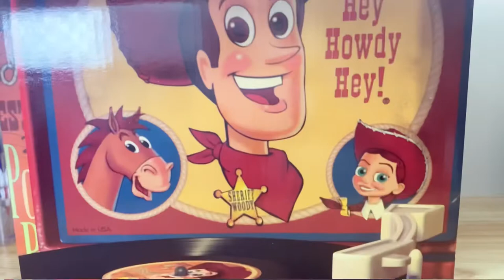Natnon Collection: Unbox Woody Round up Accessory case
สวัสดีค่ะ วันนี้ Natnon Collection เชิญชวนทุกคนมาเปิดกล่อง…
Accessory case ที่ชวนให้คิดถึงภาพยนตร์อนิเมชันขึ้นหิ้งอย่าง Toy story แน่นอนว่ารอบนี้ทางดิสนีย์เลือกใช้ซีนสุดตราตรึงอย่าง Woody Roundup มาเอาใจแฟนๆ โดยเฉพาะ และใช่ค่ะ โดนตกอย่างแรงเลย!! เพราะสาวกทอยย่อมรู้ดีว่างาน Record Player ซีนที่เกี่ยวกับ Woody Round up น๊านๆจะออกมาที ออกมาปุ๊บราคาดีดปั๊บ 😂 แฟนๆทอยสตอรี่จึงไม่ควรพลาดด้วยประการทั้งปวง!